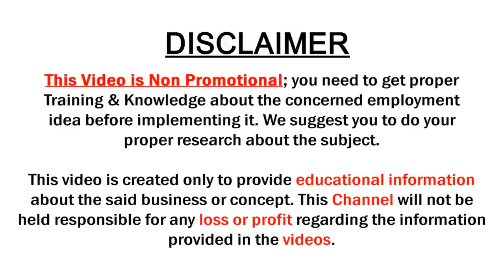Latest New Banarasi Soft Silk Sarees Price | Alankrutha Sarees | SumanTv Saree House